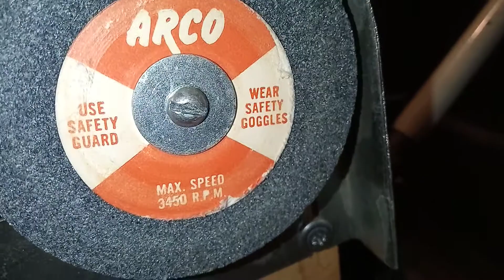Soporte para Taladro y amoladora ,2 en uno.